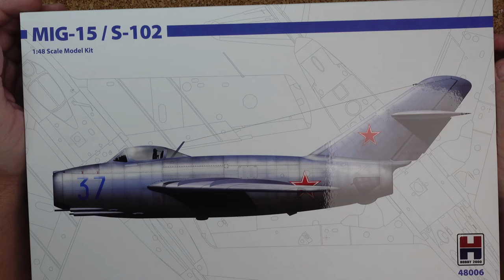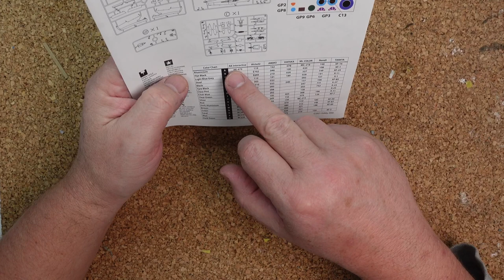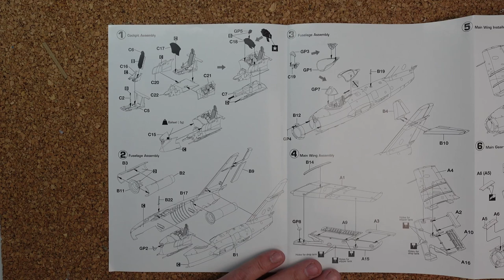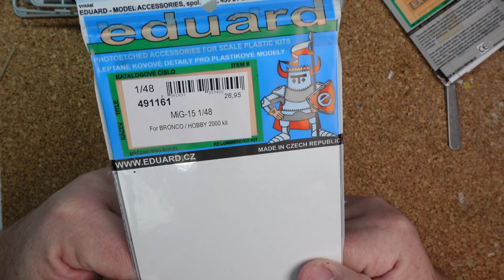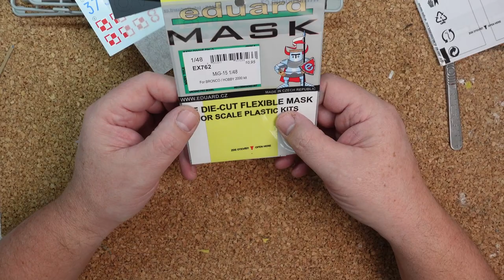Mig15 review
Review of the Mig15 model kit by Hobby2000 1/48 scale.